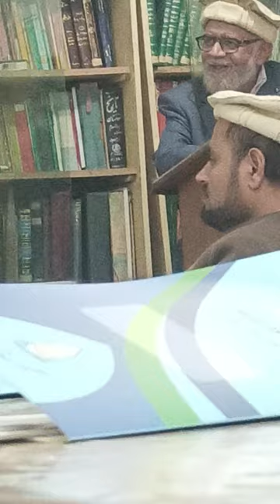مرکزی انتظامیہ کااجلاس کاآغاز پروفیسرراوجلیل صاحب کے درس قرآن سے ہوا